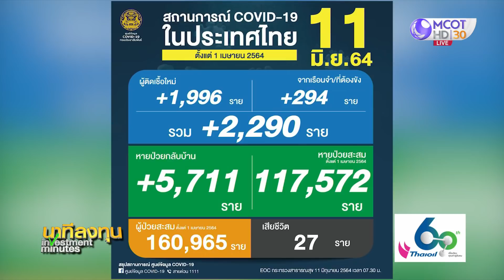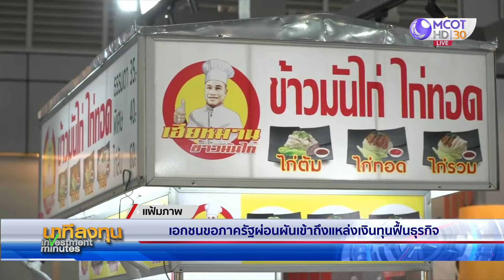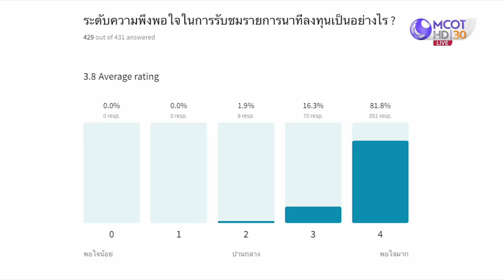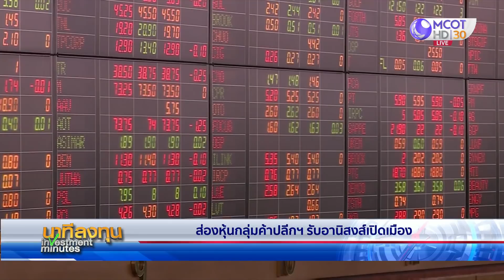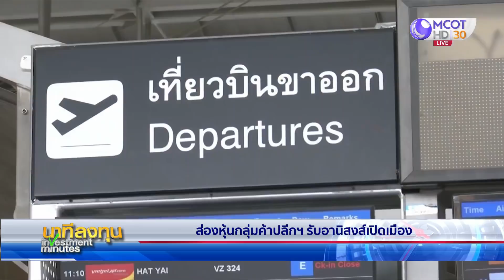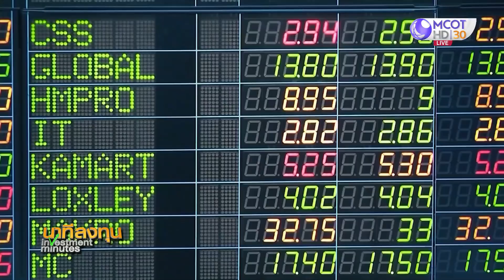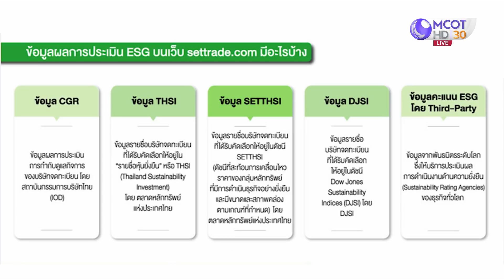นาทีลงทุน วันศุกร์ที่ 11 มิถุนายน 2564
• ดาวโจนส์ปิดบวก 19.10 จุด นักลงทุนเมินเงินเฟ้อ-หุ้นสุขภาพพุ่งหนุนตลาด
• ทองปิดบวก 90 เซนต์ คาดเฟดไม่เร่งขึ้นดอกเบี้ยแม้เงินเฟ้อพุ่ง
• “ปัจจัยกดดัน-ชี้นำตลาดหุ้นไทย” คุยกับคุณณัฐพล คำถาเครือ ผู้อำนวยการฝ่ายวิเคราะห์หลักทรัพย์ บล.หยวนต้า (ประเทศไทย)